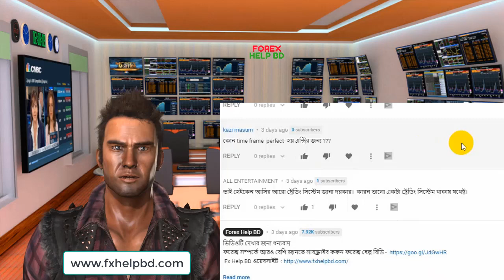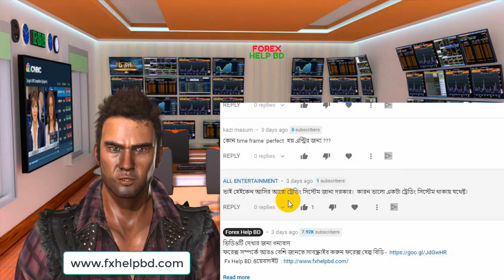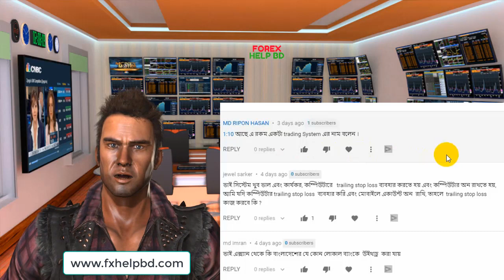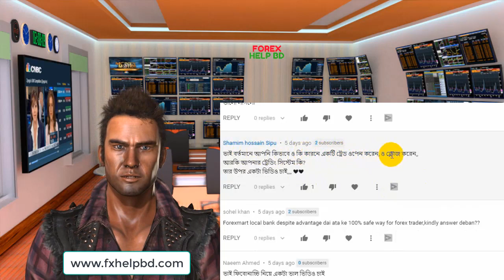Forex Help BD Q & A #2 (Every Tuesday 5 PM ) আপনার যে কোন পশ্ন করতে পারেন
Q & A #2 (Every Tuesday 5 PM ) আপনার যে কোন পশ্ন করতে পারেন
আমার দেখা সবথেকে ভাল ব্রোকার হলঃ

 আপনি চাইলে এই ব্রোকার গুলতে ট্রেড করতে পারেন । সব থেকে বড় কথা হল এই ব্রোকার এ ট্রেড করলে আপনি স্পেড অনেক কম পাবেন ও  ফান্ড সিকিউরিটি পাবেন ।  আপনি ভাল কাস্টোমার সাপোর্ট সহ আরো অনেক কিছু পাবেন ।